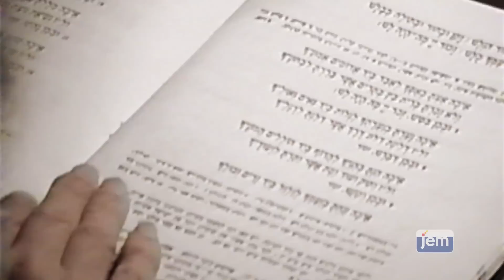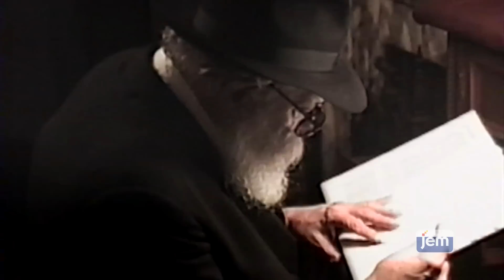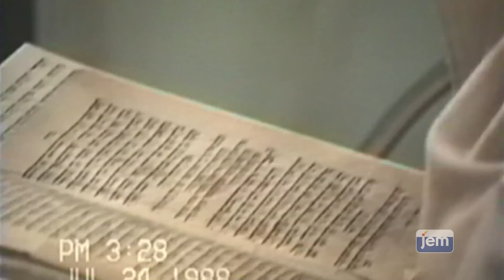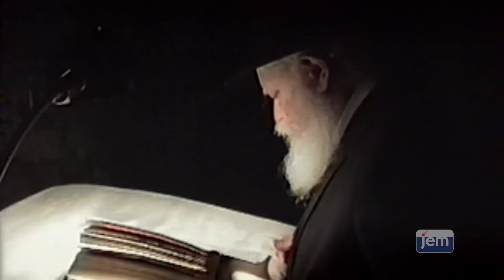WATCH: Eicha, Tisha B'Av with the Rebbe